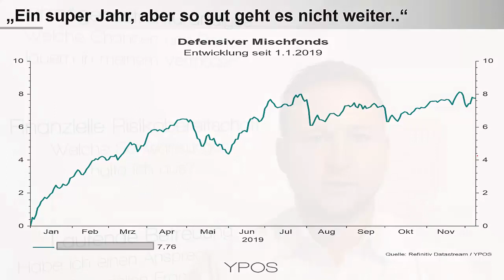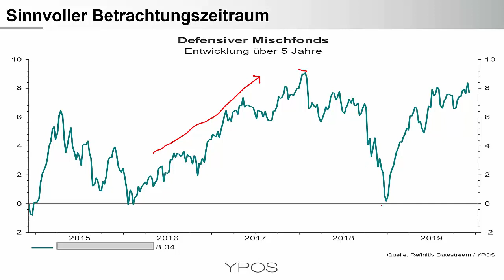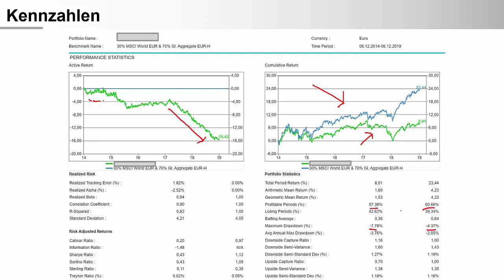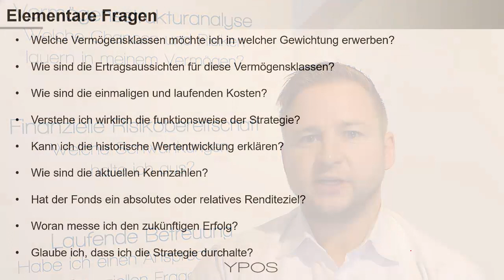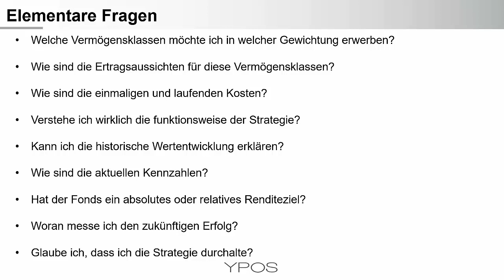Nullzinsen rücken defensive Mischfonds in den Fokus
Null- und Negativzinsen auf dem Konto und Aktienfonds schwanken stark. Was liegt da näher, als in einen defensiven Mischfonds zu investieren? Schließlich war die Wertentwicklung im aktuellen Jahr wirklich gut. Anhand der konkreten Anfrage eines Anlegers erläutert Herr Leichtweiß die wichtigsten Fragen, die sich Anleger grundsätzlich vor der Investition stellen sollten.